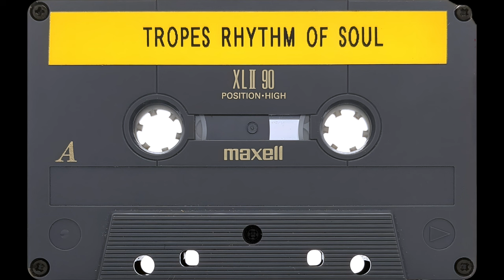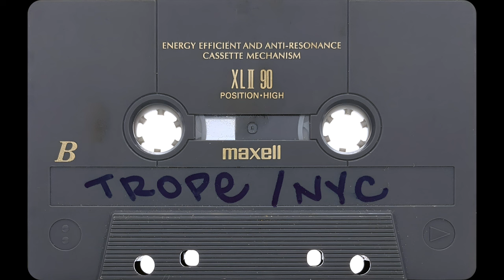Trope - Rhythm Of Souls (1995) [HD]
Nice mix of mid-90's house cuts from New York's Trope released in 1995.

00:00:00 - Side A
00:45:45 - Side B

Listen to my new mixtape Block Control!

This mix was ripped from the original cassette on a Nakamichi BX-300, remastered, and video encoded at 1440p for the best possible HD sound.

► I'm always looking to buy tapes
► Please get in touch if you have some tapes you want to sell